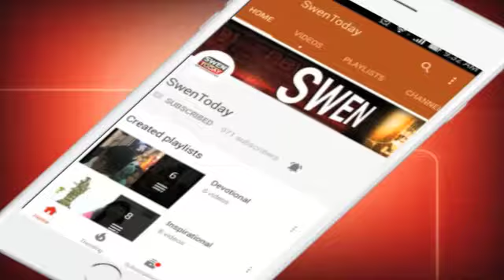शनि अमावस्‍या 2018: शनि के प्रकोप के मुक्ति से लिए करें यह उपाय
17 मार्च शनिवार को 14 साल बाद शनिश्चरी अमावस्या/शनि अमावस्या पर शुभ योग बना है. इससे पहले 20 मार्च 2004 को चैत्र मास में शनैश्चरी अमावस्या आयी थी.